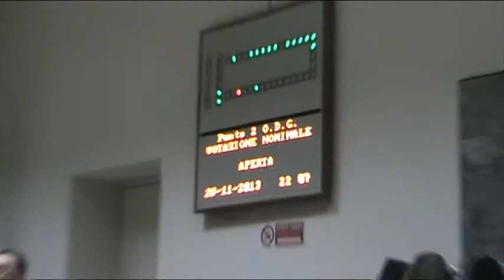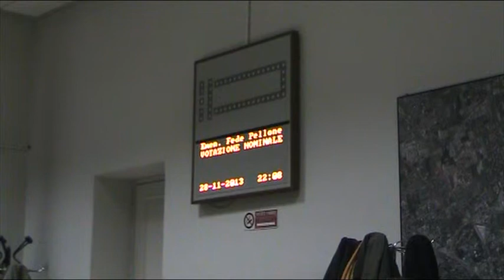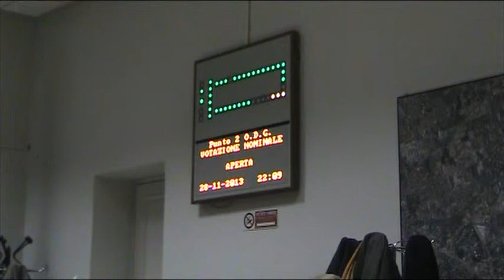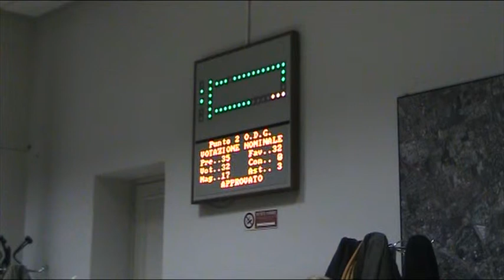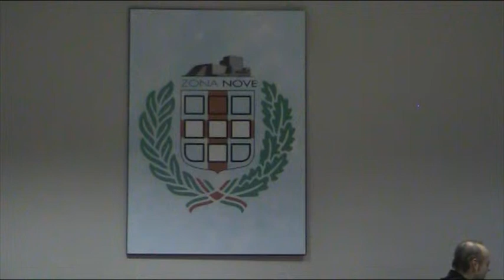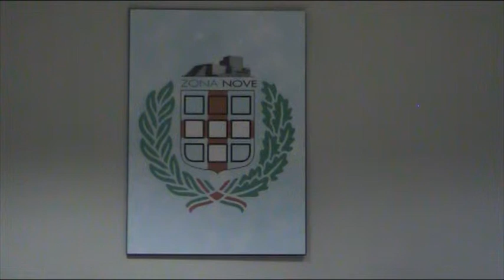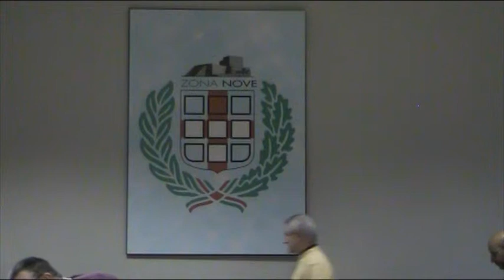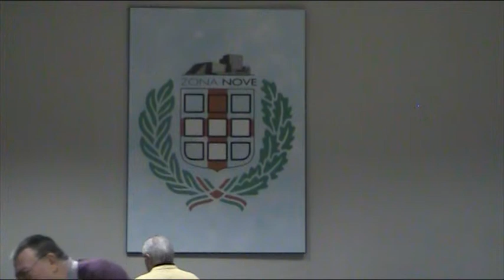Zona 9 Consiglio di zona 28/11/2013 2/3 (registrazione)